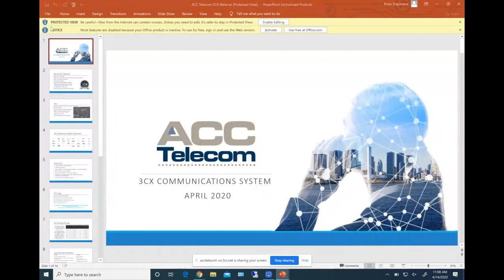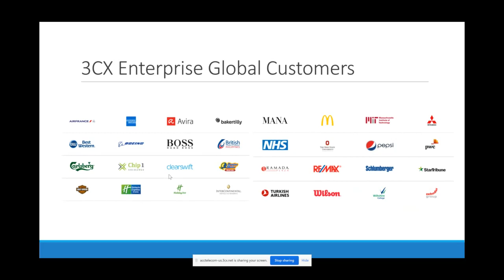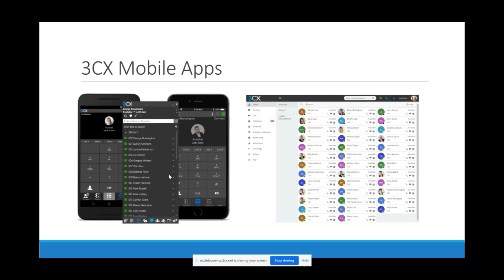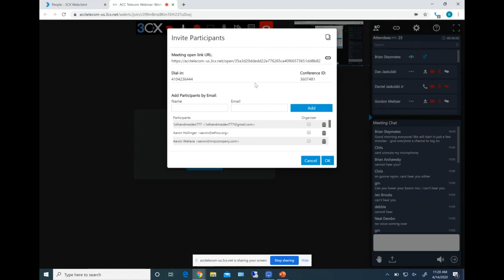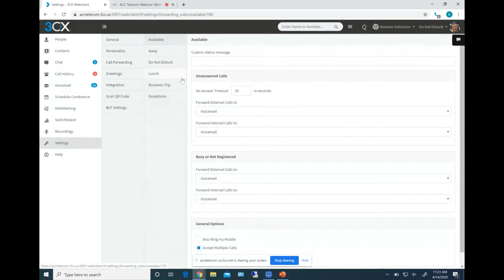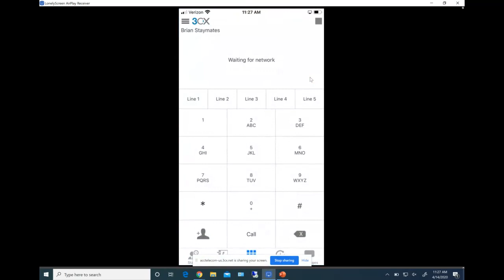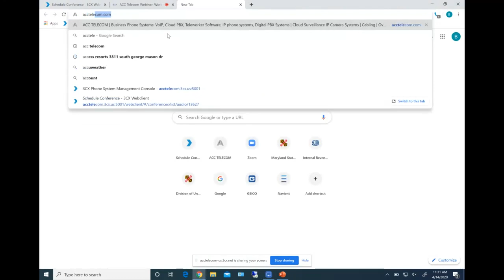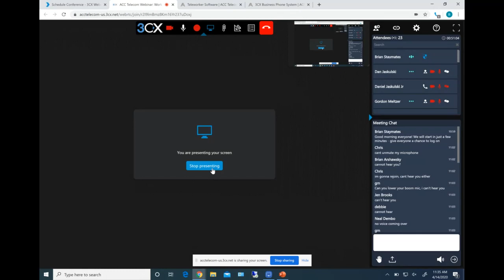3CX Teleworker Solutions Webinar by ACC Telecom- 3CX Titanium Partner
Work from home SECURELY for *FREE with 3CX, the Worlds #1 VoIP Solution.  Currently, 3CX Standard Edition is free for 3 years.  3CX Standard edition includes a WebRTC video & web conferencing and collaboration tool, mobile apps, web-based client with softphone, chat & presence, WordPress plugin for website chat & talk functionalities, and much more.

ACC Telecom is a Titanium 3CX Partner headquartered in Columbia, Maryland (near Washington DC) and serves customers nationwide.